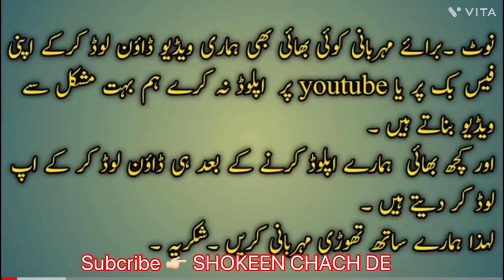Tanga_Race || Madhosh vs Markhor win Horse Race Date__04_12_2022 || SHOKEEN CHACH DE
Madhosh vs Markhor || SHOKEEN CHACH DE